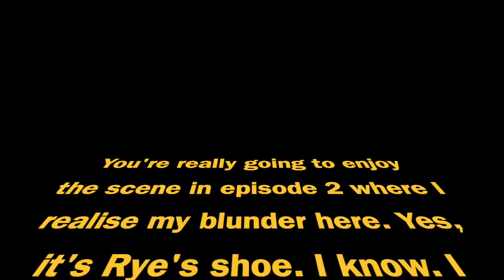Fargo 2x1: Waiting for Dutch (Part 1) - REACTION